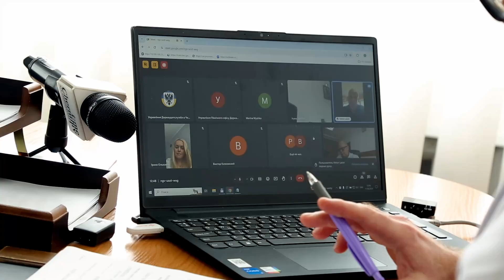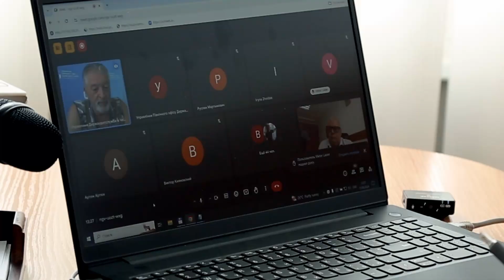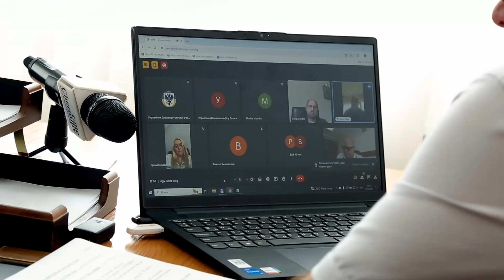На Чернігівщині діють шахраї, які називають себе представниками держаудитслужби й вимагають кошти?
Інформацію про шахраїв, які нібито називають себе державними контролерами, озвучена в управлінні держаудитслужби в області під час проведення “круглого столу” за участю підприємців, депутатів, представників ГО та фахівців з аудиту. Цю онлайн-зустріч провів начальник управління Олександр Кондрашов.
Отже один із учасників зібрання, керівник громадської спілки “Совість” Володимир Демиденко, заявив, що йому нібито відомо про таку корупційну чи шахрайську схему.
Деякі подробиці - в сюжеті.
Якщо озвучена інформація правдива, то це означає, що на Чернігівщині або всередині контролюючих органів працює корупційна схема, або ж діє мережа шахраїв, настільки нахабних, що вони видають себе за представників держаудиту.
В обох випадках зрозуміло, наскільки це небезпечно.
Тому ми продовжимо дослідження цієї теми в наших наступних матеріалах. Далі буде.